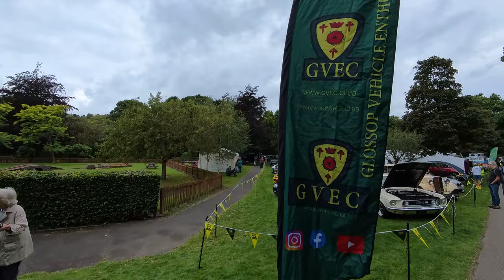GVEC Glossop Car Show 2024 POV Walkaround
A POV walkaround of the 2024 GVEC Glossop Car Show held at Manor Park in Glossop each year